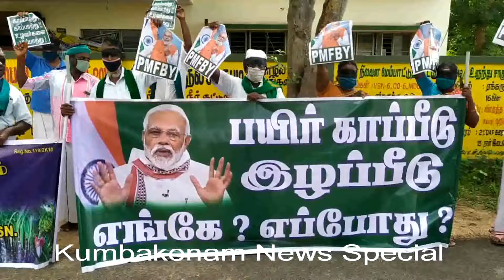Kumbakonam News Aug 2020 Farmers Protest for Rs. 1250 Crores Crop Insurance Claim on 04.08.2020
பிரதம மந்திரி பயிர் காப்பீட்டு திட்டத்தின் கீழ் பீரிமியம் செலுத்திய தமிழக விவசாயிகளுக்கு, 2019ம் ஆண்டிற்காண இழப்பீட்டு தொகையான ரூபாய் 1,250 கோடியை வட்டியுடன் உடன் வழங்கிட வலியுறுத்தி கும்பகோணம் அருகே திருவிடைமருதூர் வேளாண்மை விரிவாக்க மையம் முன்பு ஏராளமான விவசாயிகள் திரண்டு, கண்களில் கருப்பு துணி கட்டி நூதன ஆர்ப்பாட்டத்தில் ஈடுபட்டதால் பரபரப்பு !

   கடந்த 2019 குறுவை, சம்பா மற்றும் தாளடி பருவ நெல் சாகுபடியில், பிரதம மந்திரி பயிர் காப்பீட்டு திட்டத்தின் கீழ் தமிழக விவசாயிகள் பல கோடி ரூபாய்களை பிரீமியமாக செலுத்தி காப்பீடு செய்திருந்தனர் இக்காப்பீட்டிற்காண சோதனை அறுவடை பயிர் காப்பீட்டு நிறுவனம், புள்ளியியல்துறை, வருவாய்த்துறை அலுவலர்கள் கொண்ட குழுவினர் கடந்த அக்டோபர் 2019 மற்றும் பிப்ரவரி 2020 ஆகிய மாதங்களில் செய்தது இருப்பினும் இதற்காண பயிர் மகசூல் இழப்பு எத்தனை சதவீதம், பூச்சிகள், நோய் பாதிப்புகள், இயற்கை இடர்பாடு இழப்புகள் குறித்து பயிர்காப்பீட்டு சட்ட விதிகளின்படி, சோதனை அறுவடை முடிந்த 21 நாட்களில் பாதிக்கப்பட்ட விவசாயிகளின் வங்கி கணக்கில் வரவு வைக்க வேண்டும் ஆனால் சோதனை அறுவடை முடிந்து பல மாதங்கள் கடந்த பின்னரும் இதுவரை தமிழக விவசாயிகளுக்கு சேர வேண்டிய பயிர் காப்பீட்டிற்காண இழப்பீட்டுத்தொகை சுமார் ரூபாய் 1,250 கோடியை வட்டியுடன் உடன் வழங்க வலியுறுத்தி தஞ்சை மாவட்ட விவசாயிகள் பாதுகாப்பு சங்கத்தினர், இன்று கும்பகோணம் அருகேயுள்ள திருவிடைமருதூர் வட்டார வேளாண்மை விரிவாக்க மையம் முன்பு ஏராளமான விவசாயிகள் முக கவசம் அணிந்து, சமூக இடைவெளி விட்டு நின்று, கண்களில் கருப்பு துணிகளை கட்டிக் கொண்டு கோரிக்கை முழக்க நூதன கண்டன ஆர்ப்பாட்டத்தில் ஈடுபட்டனர்

           பேட்டி : சுந்தரவிமல்நாதன், செயலாளர்
      தஞ்சை மாவட்ட காவிரி விவசாயிகள் பாதுகாப்பு சங்கம்